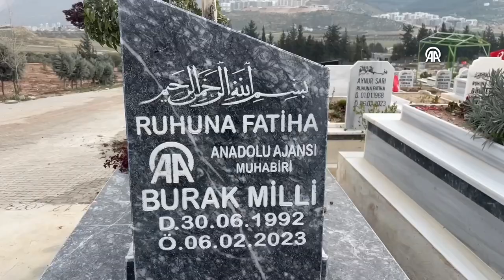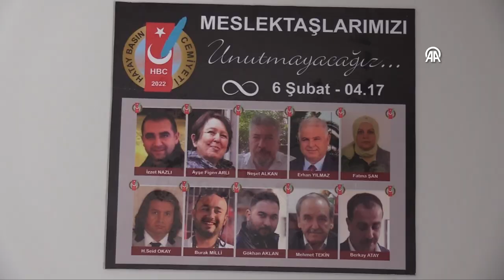Depremi Hatay'da yaşayan basın mensupları, Çalışan Gazeteciler Günü'nü buruk geçiriyor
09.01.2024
Depremlerin yıkıma neden olduğu Hatay'da, yakınlarını ve meslektaşlarını yitiren basın mensupları, 10 Ocak Çalışan Gazeteciler Günü'nü buruk karşılıyor.